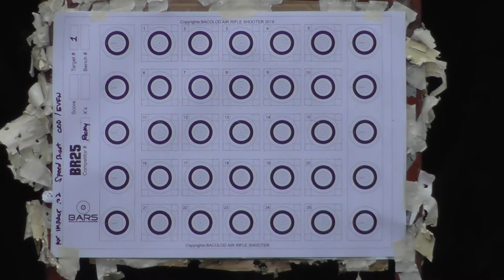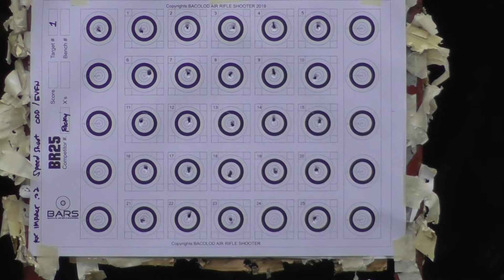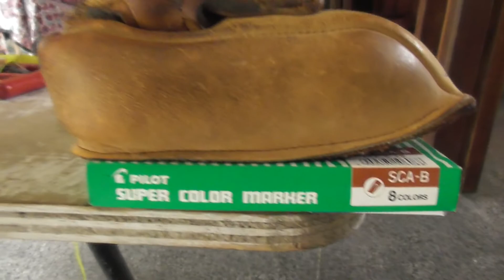FX Impact MK2 .22 BR25 Meter ODD/EVEN Speed Shoot using unsorted 15.89gr Hades